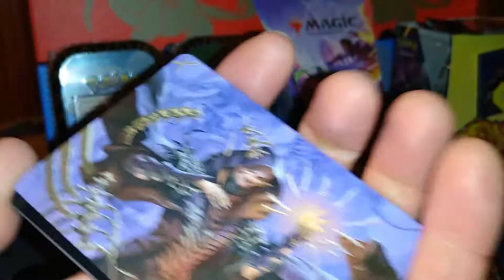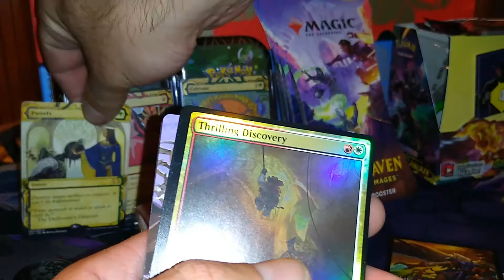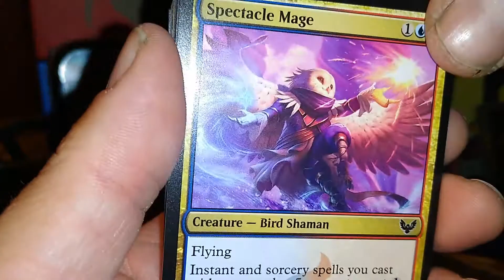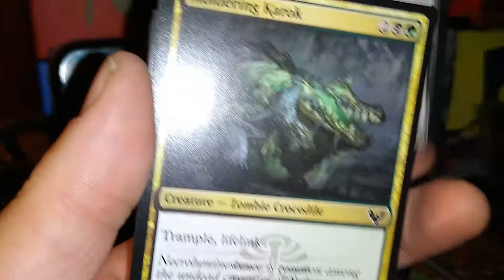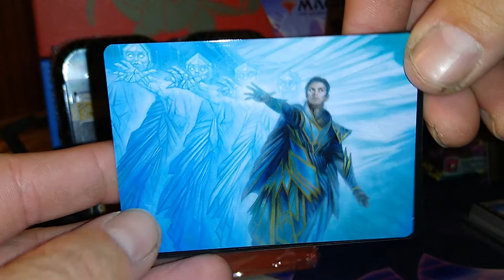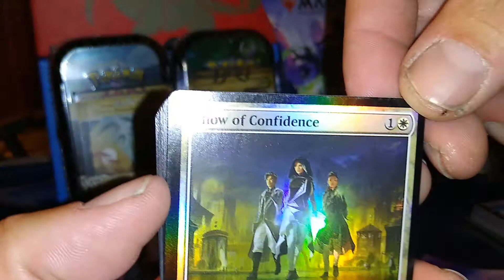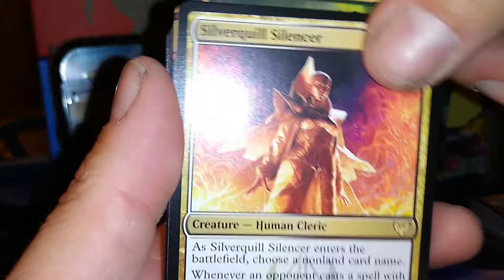MAGIC THE GATHERING STRIXHAVEN PACKS!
STRIXHAVEN!
MAGIC THE GATHERING!
Amazing set! add like sub thank